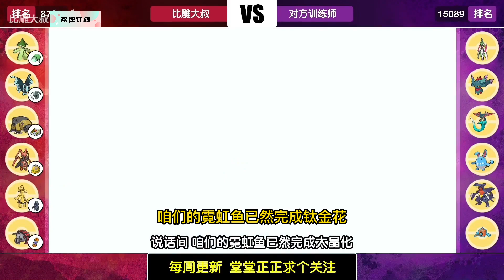教你如何輕松打敗洛托姆【寶可夢陰間戰術 44】寶可夢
爆笑解说宝可梦对战实况，宝可梦阴间战术大师
寶可夢陰間大師，歡迎關註
爆笑解說寶可夢對戰實況，寶可夢陰間戰術大師
Pokémon Underworld Master, welcome to follow
Hilarious commentary on Pokémon battles, Pokémon Underworld Tactician
如果妳喜歡我的視頻，歡迎關註我的頻道